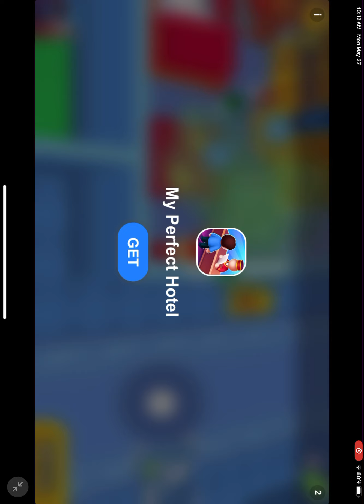PvZ 1 part 5